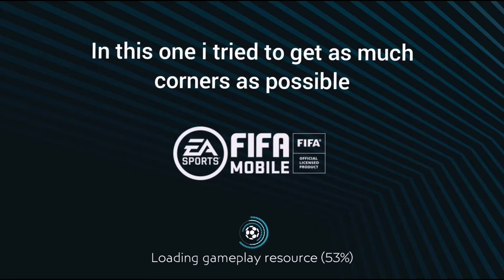🔝💥IS HE THE BEST 2M TALL PLAYER💥🔝?🙌 HENK VEERMAN🙌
This is a review on a Beast called Henk Veerman

Rolipso - Decal(Frequency)